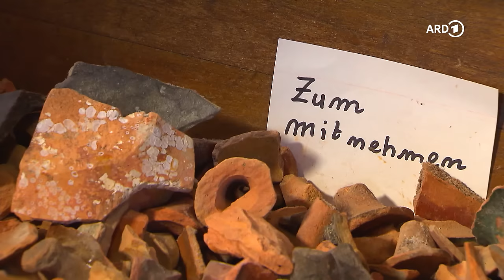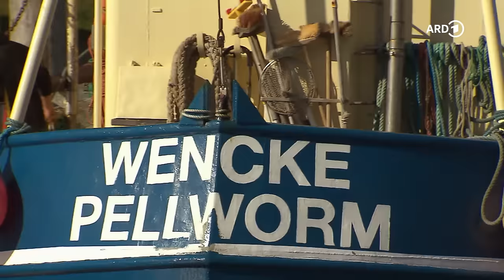Nordsee-Insel Pellworm – Urlaub in Schleswig-Holstein | ARD Reisen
"Procida für die Entdecker!" - Urlaubsinsel im Golf von Neapel, jetzt in der ARD-Mediathek

Der Sternenhimmel lässt sich über der sogenannten Sterneninseln Pellworm besonders gut beobachten. Inmitten des Nationalparks Wattenmeer in Schleswig Holstein kann die Lichtverschmutzung besonders gering gehalten werden. Aber nicht nur deshalb kann man auf der Nordfriesischen Insel gut Urlaub machen.

00:00 Intro
00:31 Moin Moin! Herzlich Willkommen auf Pellworm
01:15 Erkundung mit dem Fahrrad
06:02 Einkehren bei Pharisäer und Friesentorte
07:44 Pellwormer Inselmühlen
10:19 Wattwanderung
14:37 Tiere auf dem Ferienbauernhof
18:35 Bootstour zu den Robbenbänken
20:57 Seetierfang
22:26 Krabben pulen & maritime Kochkunst
25:04 Der höchste Aussichtspunkt der Insel
28:10 Nach den Sternen greifen | Outro

Rund um Pellworm ist viel Luft nach Oben: Die Insel umgibt ein 25 Kilometer langer und acht Meter hoher Deich. Da will ich hin-Moderatorin Simin Sadeghi hat ihn auf kompletter Länge mit dem Rad befahren und dabei erlebt, wie vielfältig die vermeintlich immer gleiche Aussicht auf das Meer sein kann.
Für unseren Besuch der drittgrößten nordfriesischen Insel haben wir die kühle Nebensaison gewählt. Zum einen ist Pellworm sowieso nicht der beste Ort für einen hochsommerlichen Badeurlaub: Es gibt keine Strände. Zum anderen sind in der Nebensaison viele Stellen der Insel angenehm still und verlassen.
Simin nutzt die ruhige Zeit für eine geführte Wattwanderung bis zum Heverstrom, einem der größten Wattströme des UNESCO-Weltnaturerbes Wattenmeer. Sie geht mit der Kamera auf Robbenjagd und lässt sich zeigen, was man mit einem kleinen Netz vom Meeresgrund auflesen kann.

Außerdem entdeckt sie mit uns die Sehenswürdigkeiten der Insel: die Alte Kirche St. Salvator, das Wahrzeichen Pellworms aus dem 11. und 12. Jahrhundert; die 1652 erbaute Nordermühle; das kleine Inselmuseum und den Windpark.
Der Höhepunkt Pellworms ist der 1906 erbaute, 38 Meter hohe Leuchtturm, in dem sich Deutschlands erstes Leuchtturm-Standesamt befindet. Wer auf Pellworm noch höher hinaus will, muss nach den Sternen greifen. Und das ist hier einfacher als an den meisten anderen Orten Deutschlands, denn Pellworm hat viel dafür getan, dass nachts so gut wie kein Licht den Blick auf den Sternenhimmel trübt.

"Nordsee-Insel Pellworm - Urlaub in Schleswig-Holstein " ist ein Film von Carsten Heider.
Dieser Film wurde 2022 im Auftrag des SR produziert. Alle Aussagen und Fakten entsprechen dem damaligen Stand und wurden seitdem nicht aktualisiert.